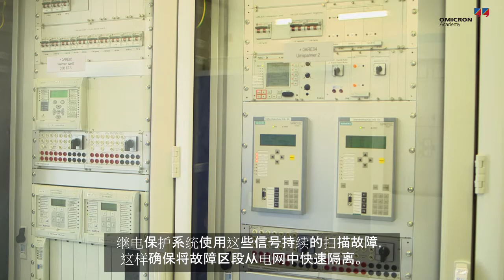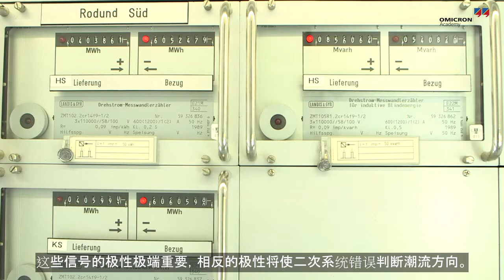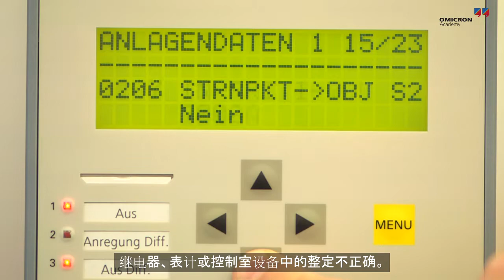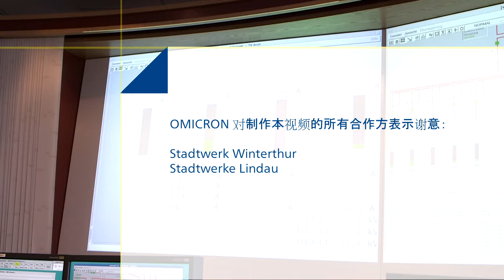验证电流和电压互感器接线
变电站由电力变压器、断路器和二次系统包括保护、负荷控制和表计组成。这些二次系统的输入信号来自CT 和 VT，它们将一次电流和电压传变为小信号。这些信号的极性极端重要，相反的极性将使二次系统错误判断潮流方向。这些信号的极性极端重要，相反的极性将使二次系统错误判断潮流方向。